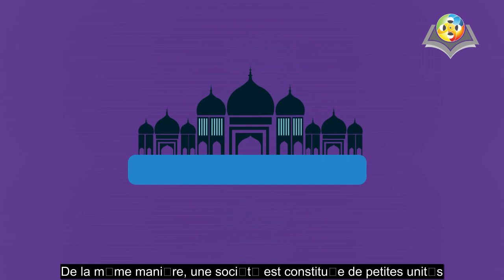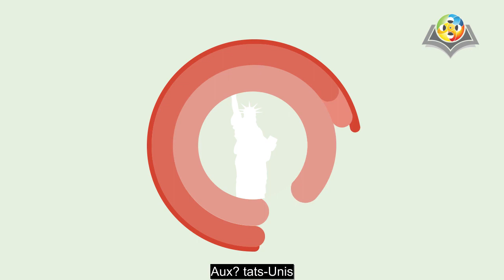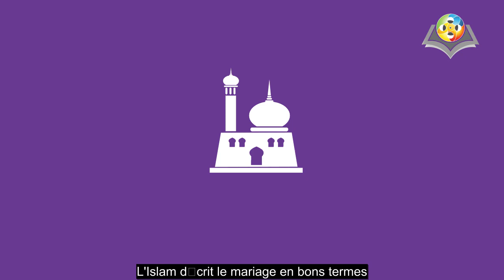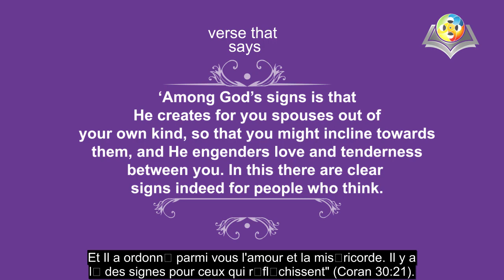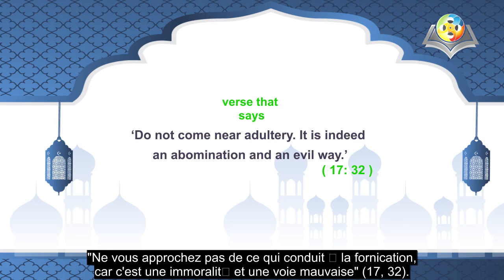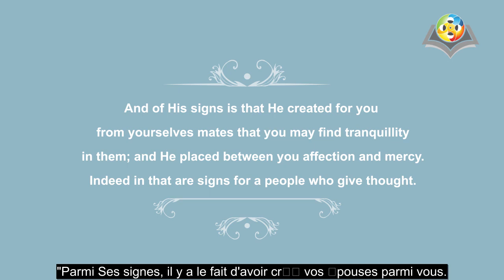Pourquoi l'Islam interdit le sexe avant le mariage?